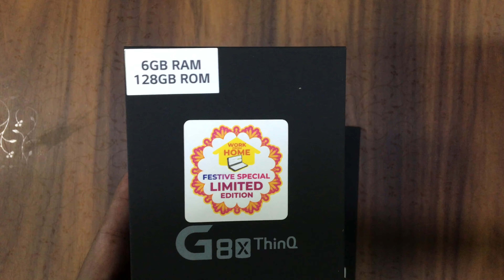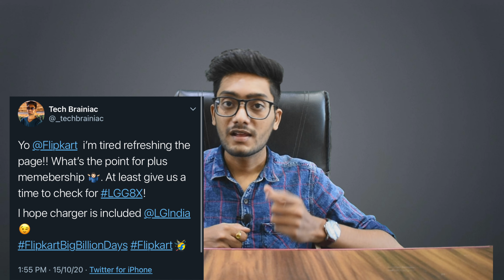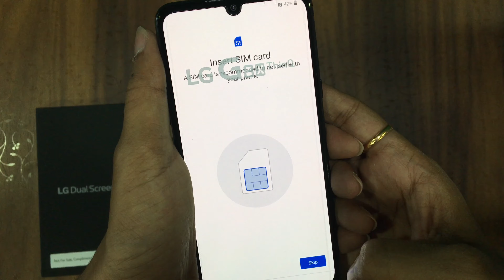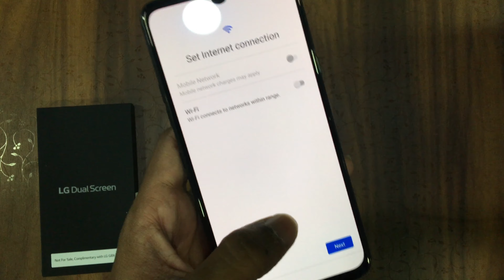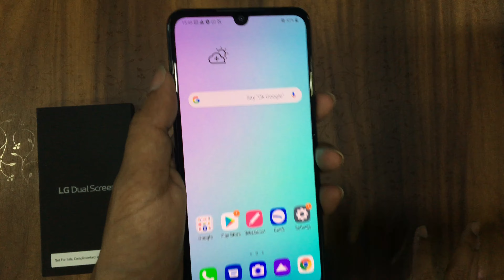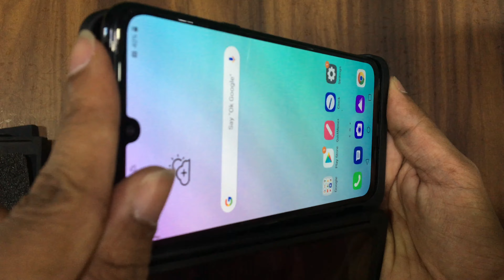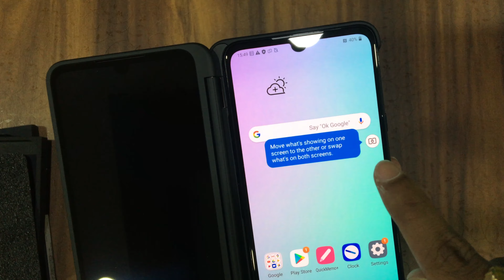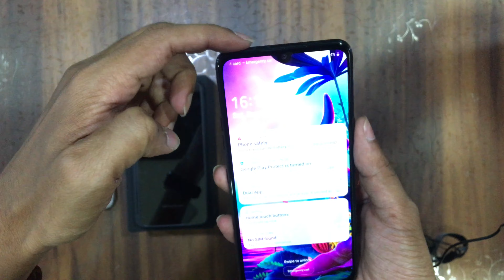LG G8X Flipkart Big Billion Sale Unit Unboxing And Review || LG G8x Unboxing & First Impressions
In this video i unboxed and shared my first impressions on LG G8X Dual Screen smartphone. This one is most hyped and talked deal on interest for quite a time now due to the price drop on Flipkart Big billion Day. This is the same Big Billion Day unit i have unboxed in this video.

Buy Links
LG G8X
(My suggestion only... You can use any Quick Charger 3.0/ Quick Charge 4.0 supported Charger)

𝗗𝗮𝗮 𝗔𝗸𝗮𝗱𝗮 𝗞𝗮𝗹𝘂𝗱𝗮𝗺!

Flipkart's Big Billion Day has a lot to offer on smartphones deals, but LG G8X one of deal that took internet by storm. In this video, I did quick unboxing of the LG G8X Dual screen Smartphone and gave my initial review. I will do another video on LG G8X to how to utilise the phone to the full extent and camera quality tests and more.

QUERIES SOLVED
○ LG G8X ThinQ Dual Screen Mobile First Impression
○ LG G8X Thinq full review Telugu
○ LG G8X ThinQ Unboxing Telugu
○ LG G8X Flipkart Big Billion Sale Unit Unboxing And Review